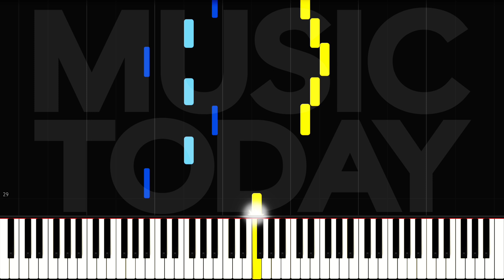吴克群 Kenji Wu – 写在星星上钢琴抒情版「电视剧玫瑰的故事」插曲 The Tale of Rose OST Piano Tutorial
吴克群写在星星上钢琴 Piano Cover